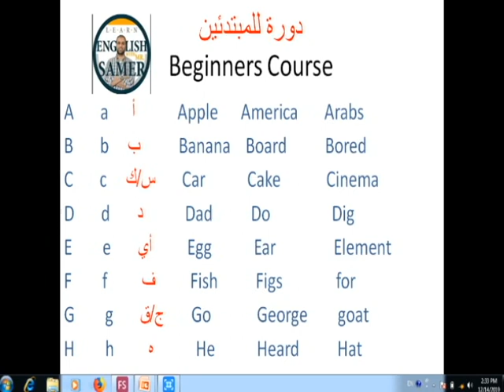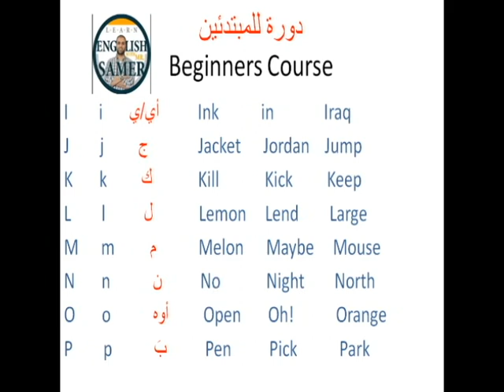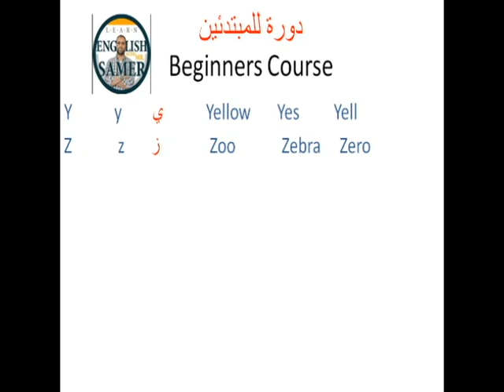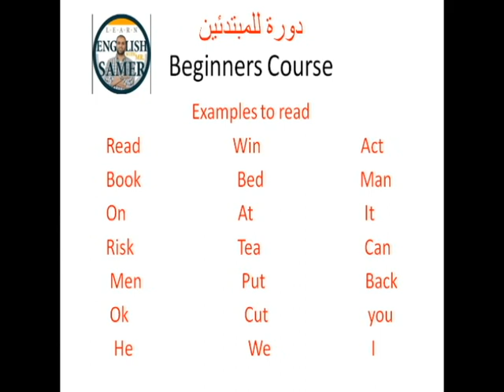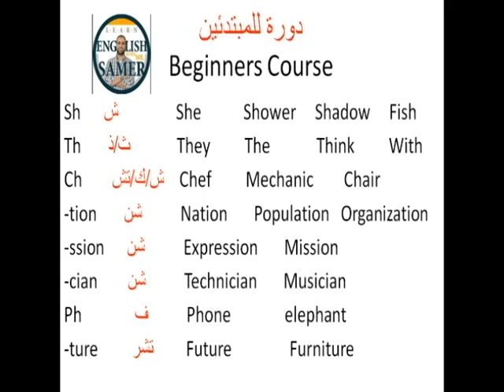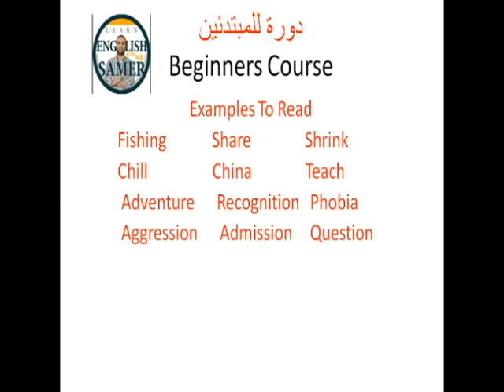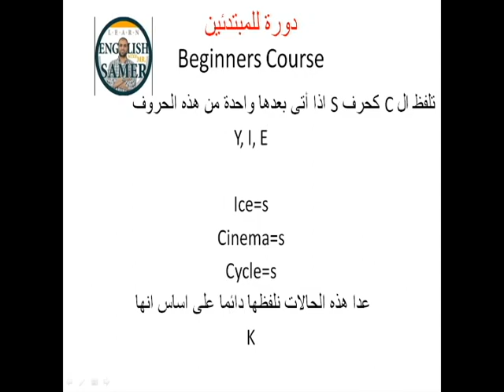تعلم الانجليزية من البداية Learn English from scratch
هذا الفيديو يبدأ بتعليمك اللغة الانجليزية من الحروف ,كيف تنطقها وكيف تقرأ مجموعة حروف بطريقة معينة غير ما هي مكتوبة
 عليه.
تابع حتى النهاية لتتمكن من لفظ اي كلمة بسهولة في اللغة الانجليزية.

A       a      أ           Apple      America       Arabs
B       b     ب          Banana    Board          Bored
C       c     س/ك       Car           Cake            Cinema

D       d       د           Dad          Do                Dig

E        e       أي         Egg           Ear               Element

F        f         ف         Fish          Figs              for

G        g       ج/ق       Go            George        goat

H        h         ه           He           Heard          Hat
I        i       أي/ي          Ink           in             Iraq

J        j         ج             Jacket      Jordan    Jump

K       k         ك            Kill            Kick         Keep

L        l          ل            Lemon     Lend        Large

M      m        م            Melon      Maybe     Mouse

N       n           ن          No            Night        North

O       o           أوه         Open       Oh!           Orange

P        p           بَ          Pen          Pick           Park

Q        q        ق/ك         Queen      quick       Quit

R         r          ر            Run           Room       Rat

S          s          س          Sun            Small       Sea

T          t          ت           Tea             Treat       Ten

U         u         يو/أ          Understand              Umbrella

V         V     ف(2)           Van            Villa        Very

W        w         و             Word         World     Won

X          x           اكس         X-ray
Y           y        ي           Yellow       Yes         Yell

Z            z       ز             Zoo            Zebra     Zero
Sh     ش                She           Shower     Shadow     Fish

Th       ث/ذ            They         The            Think         With

Ch        ش/ك/تش    Chef         Mechanic        Chair

-tion      شن           Nation       Population   Organization

-ssion      شن          Expression       Mission

-cian        شن          Technician       Musician

Ph             ف          Phone              elephant

-ture           تشر      Future               Furniture
كلمات شائعة لا ننطق حروف معينة فيها ونكتبها رغم ذلك

Write             Listen           Night             Bright

Island            Why              What             Where

Walk               Share            Rare              Aisle

Learn English With Mr Samer – On YouTube

   اذا أتى بعدها واحدة من هذه الحروف S كحرف C تلفظ ال

Y, I, E

Ice=s

Cinema=s

Cycle=s

عدا هذه الحالات نلفظها دائما على اساس انها

K